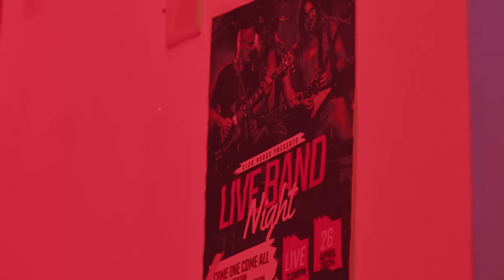Aaronx - Njalwala (Official Music Video 4K)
It's a soulful masterpiece that tells a story of enduring love. With each note, Aaronx brings to life the memory of a significant meeting, urging his beloved to stay close. Through poignant lyrics, he expresses the ache of separation, painting a picture of deep devotion and longing that resonates with all who have experienced the profound bond of love.